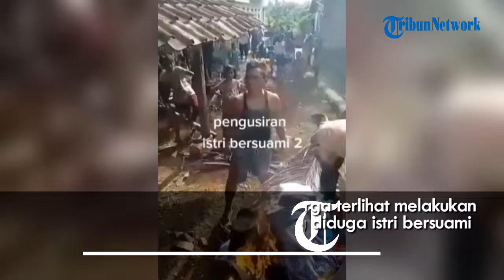Video Viral, Warga Usir Istri Bersuami Dua hingga Lakukan Pembakaran Baju-bajunya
Dalam video yang beredar sejumlah warga beramai-ramai mengerumuni sebuah rumah.

Tak hanya itu, beberapa warga terlihat melakukan pembakaran baju-baju yang diduga istri bersuami dua tersebut.